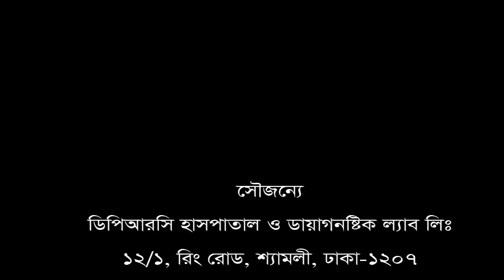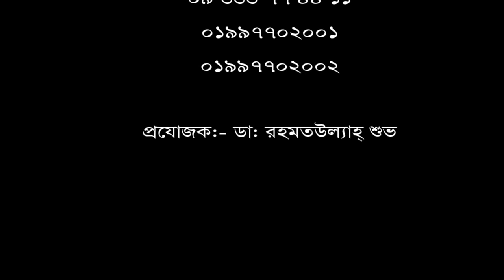ব্যথা, কোমর থেকে পায়ে চলে যেত। DPRC Hospital চিকিৎসা নিয়ে সুস্থ হয়ে বাড়ী ফিরলেন রোগী।